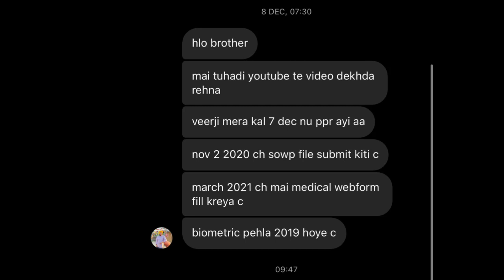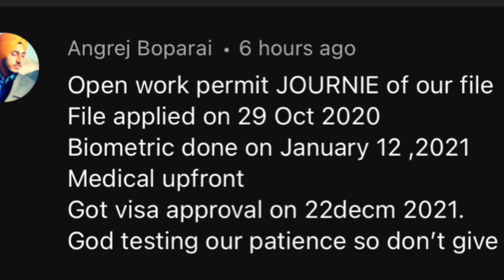Canada spouse open work permit files PPR timelines | October and November 2020 | good update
Canada update
Canada flights ban
Travel updates
India to Canada direct flights
India to Canada travel ban
Air Canada
Air India